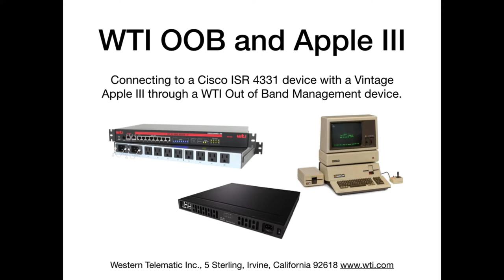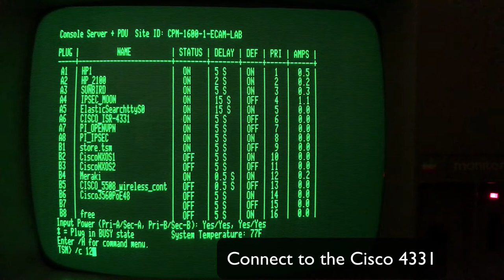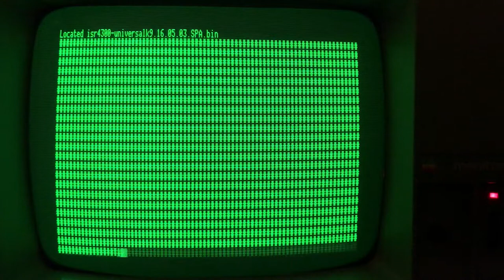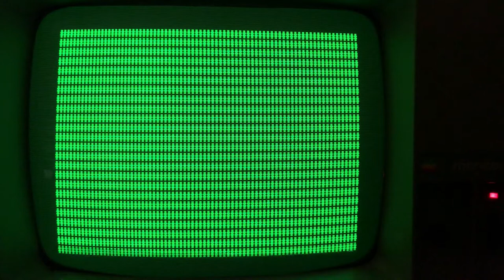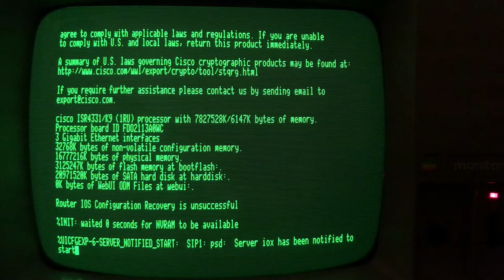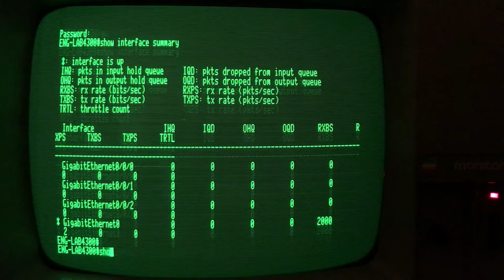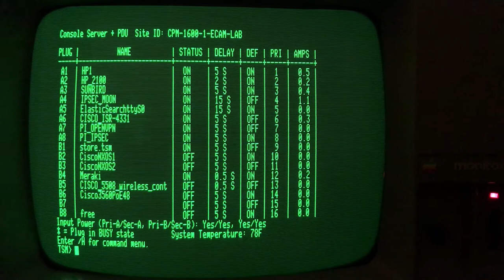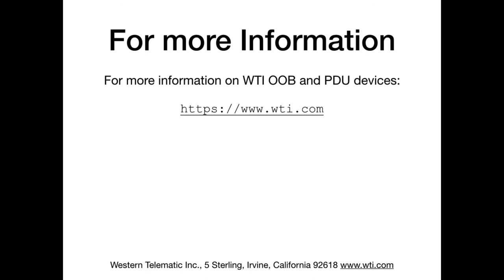Apple III connecting to a Cisco 4331 through a WTI CPM console device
When you are always on the cutting edge, sometimes it’s nice to preserve a bit of the past.

This demonstration is using an original Apple III (with 12 volt memory) and a serial connection through a WTI OOB CPM console device to finally end up connected to a Cisco ISR 4331 router.

The software on the Apple III is EasyTerm III that we got from the Washington Pi Apple III DVD

We tried many other terminal programs for the Apple III but they were not able to keep up with the data rate of 9600 baud. EasyTerm III was using constant handshaking to slow down the data rate, but did not lose any characters.